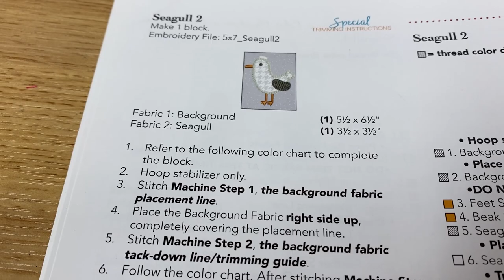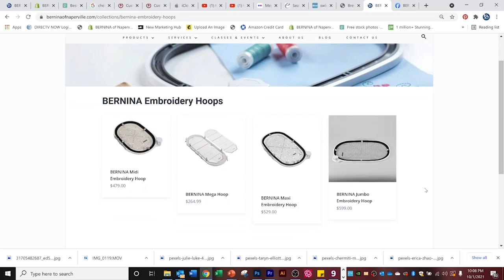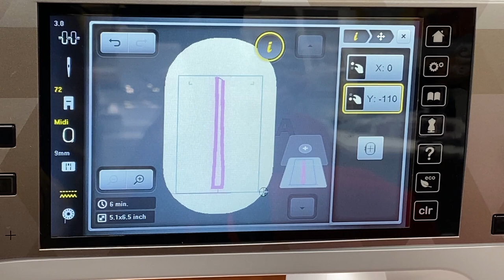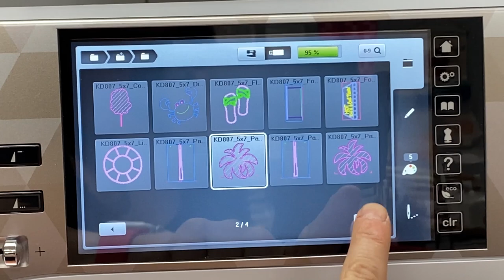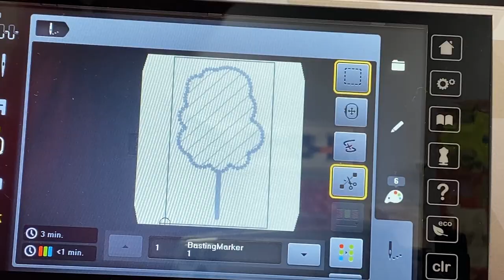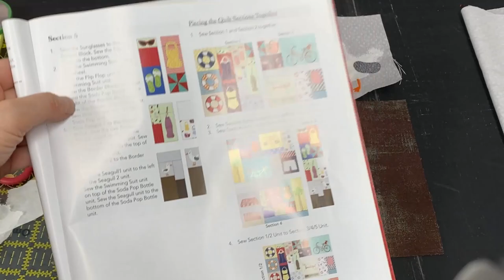Vintage Boardwalk: Class 2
Gayle from BERNINA of Naperville guides you through the machine embroidery applique techniques for Kimberbell's Vintage Boardwalk quilt pattern.

This is the second installment in a series for this quilt which meets once a month in our store with a follow-up video tutorial here on YouTube.

Schedule of Classes:
September 4: Swimwear and Life Preservers
October 2: Palm Trees, Cotton Candy and Seagulls
November 6:  Flip Flops, Sunglasses and Tote Bag
December 4: Words, Soda Bottles and Beach Balls
January 8*: Hot Dog Stand
February 5:  Pinwheels and other filler blocks for assembly
March 5: Quilting
April 2: Embellishments